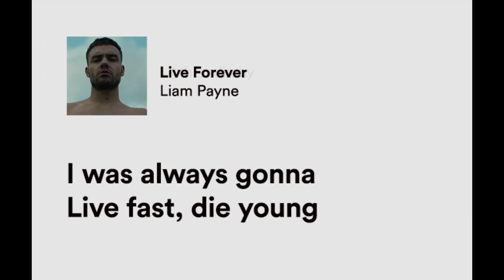Liam Payne 1993 - 2024